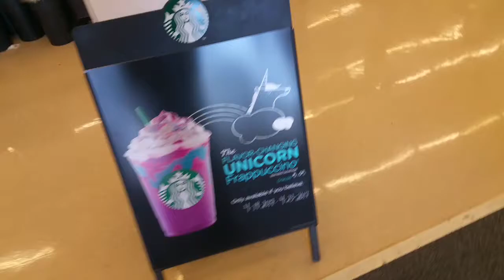I try the Starbucks Unicorn Frappe | Read Description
This drink is overall pretty good and sour,
beware it may not be available now.